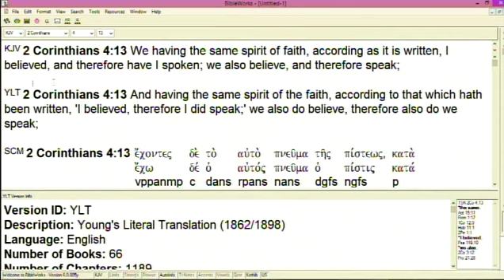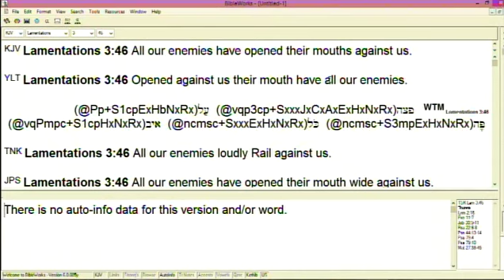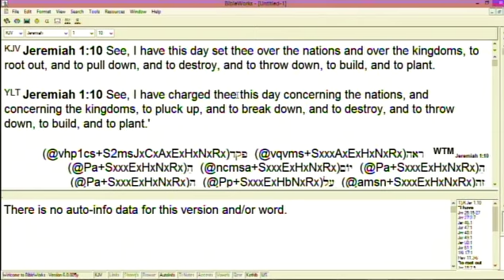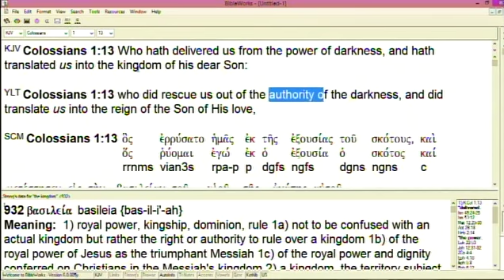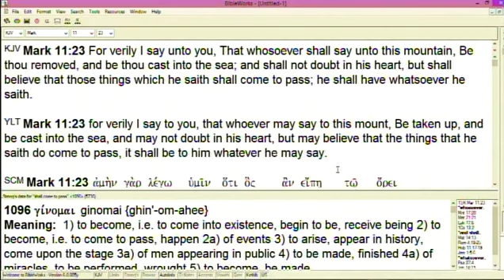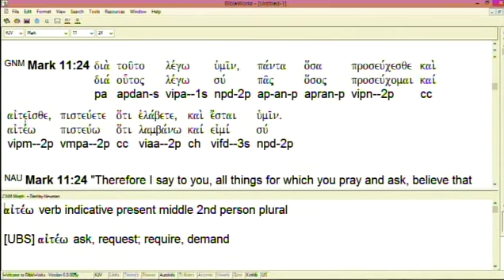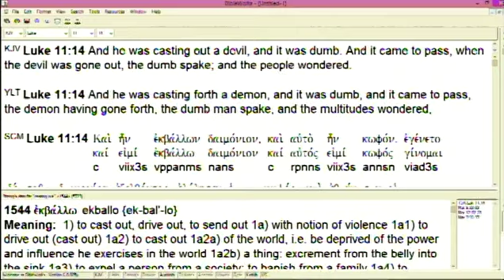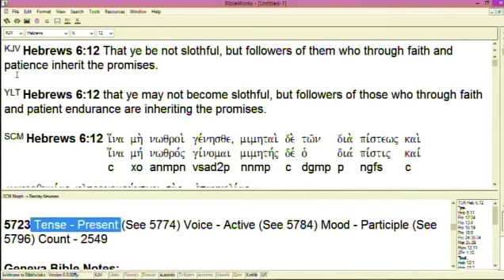#97 How To Put Faith Into Continual Operation - 12/18/22 PM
Part 97 of series on end-time events with in-depth teaching on how faith is to be put into continual operation and how to confess the Word effectively.